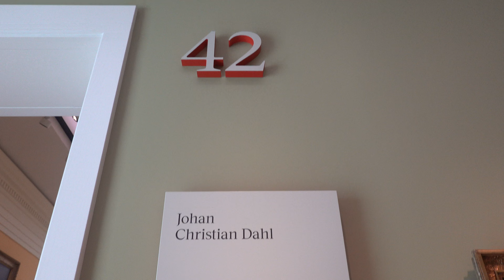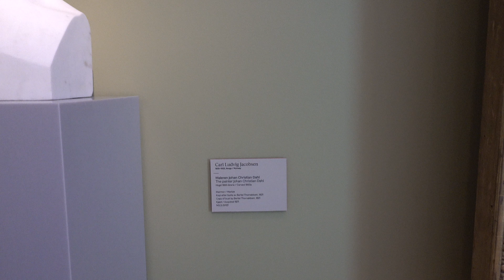2023.07.14 노르웨이 국립 박물관 Nasjonalmuseet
북유럽 여행 중 노르웨이 오슬로의 노르웨이 국립 박물관에서 촬영한 영상입니다.